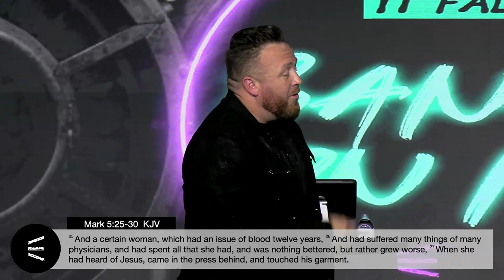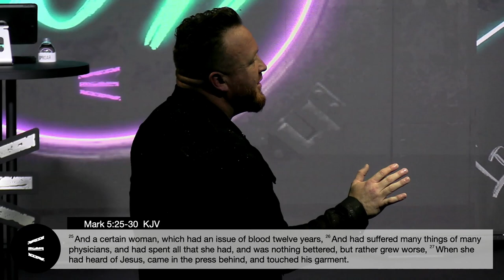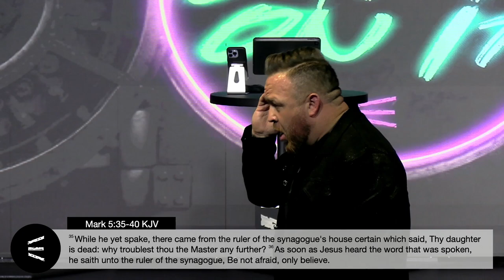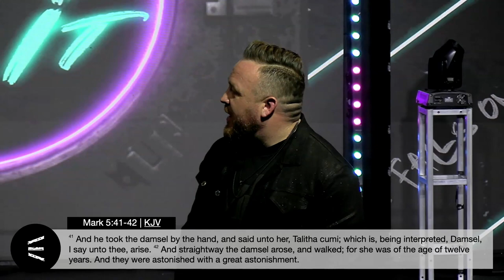It Falls On Me | Pastor James Teague | Uproar Church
How badly do you want your blessings from God? Are you willing to do anything and everything to get them?

In the book of Mark, wez read about Jairus, a synagogue leader who was willing to do anything just to save his dying daughter. His faith in Jesus to heal his daughter went against everything his current lifestyle portrayed. But he was willing to risk it regardless.

Are you ready to change everything to receive what you have been asking God for in this season? The minute you show God nothing will hold you back from His promises, He will begin to release them. It falls on you!